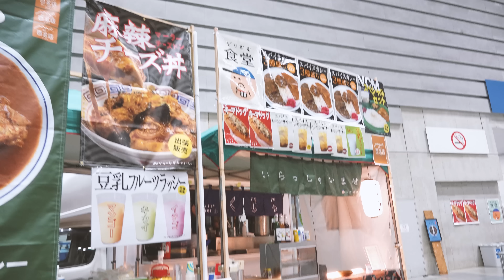全国各地の古着屋が集まるヴィンテージフェスでお買い物【VCM】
コメントは受け付けておりますが、こちらの判断で削除させて頂く場合がございます。予めご了承ください。